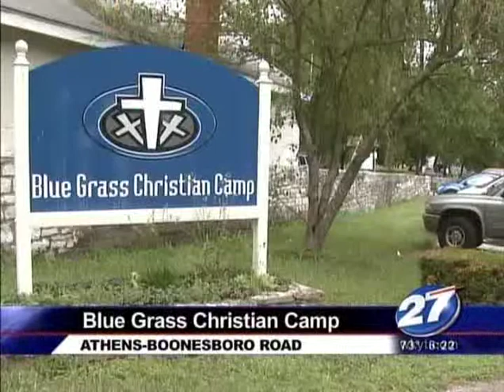GREG Tackett Memorial video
a memorial video from Greg Tackett.